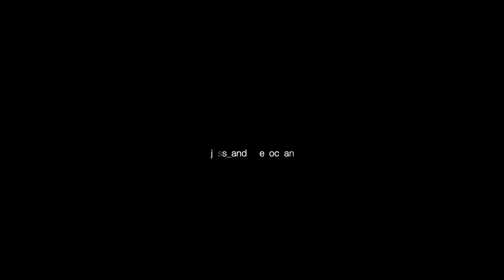Lifestyle Surf video girls trip Bali, Indonesia. Ninefoot Waves & Gems.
The idea to create a unique surf lifestyle video came right after we met Jess, here you can check out the interview:
, our favorite jewelry brand as an ocean-inspired brand. So we mixed up the bathing suits for surfing with some stunning custom jewels that can withstand the motion of the ocean.

This short surf expedition was a truly amazing trip thrown together in less than a week. We flew by the seat of our pants, rented a van, collected up a small group of wave dancer friends & this was the result…

We asked Jess, what this video is about...
“Humankind. The words of the song brought me to tears the first time I heard them. I think it’s extremely relevant now considering the state of the world. We all need to be kinder & look out for each other…in the end, we all end up in the same place. "